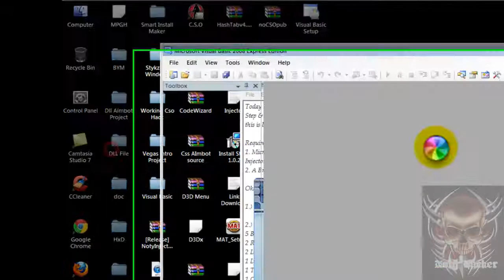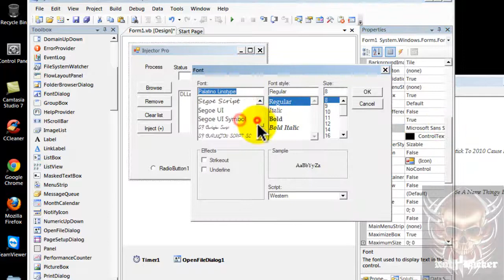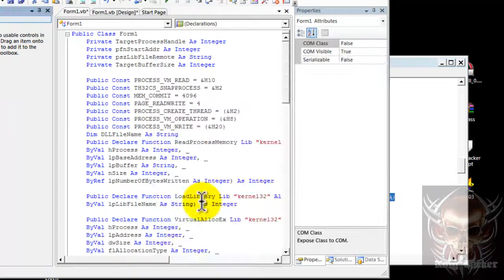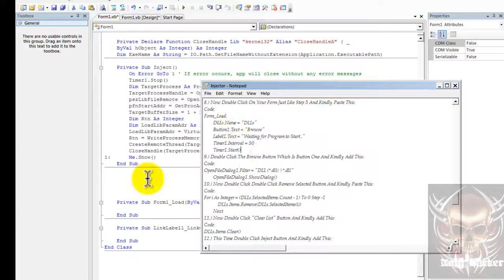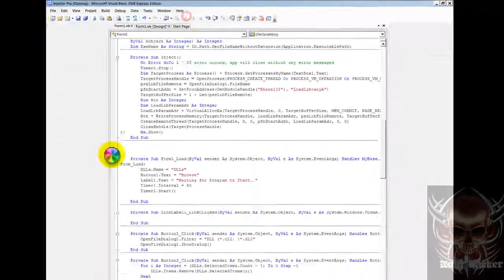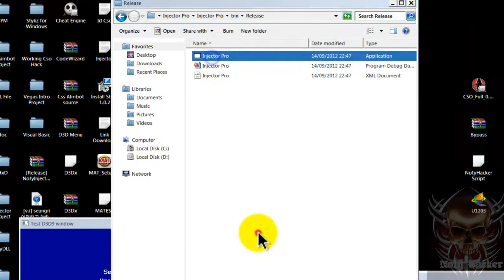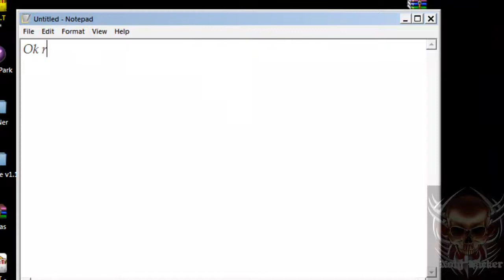Lesson 2 Using Visual Basic On How To Make A Simple Injector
NotyHacker
Hey Guys This Is Lesson 2 On how to Make An Injector

Find Me on MPGH.net @ElitMaster2